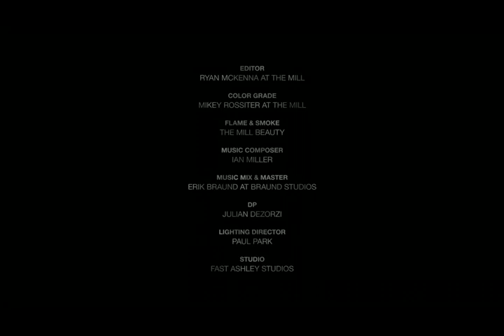Sharam Diniz estrela Campanha Tobacco Oud da Tom Ford